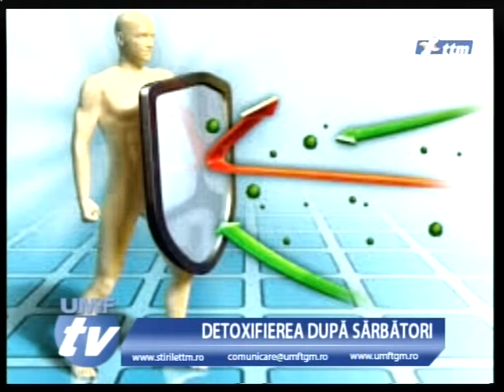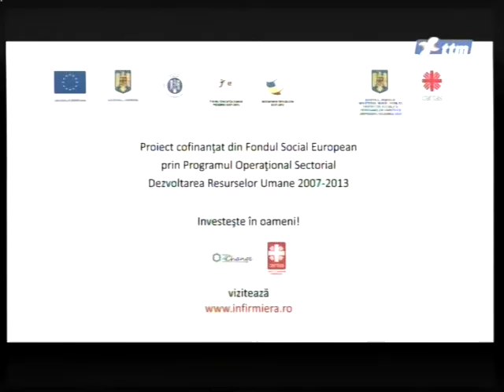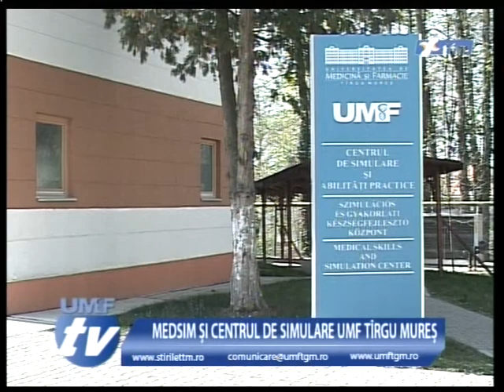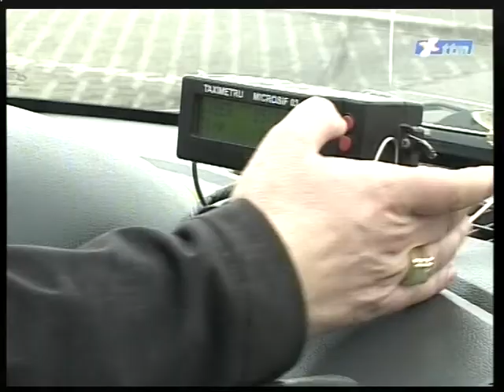UMF TV CALEIDOSCOP CU PATRICIA SENEȘ (2015 04 20)